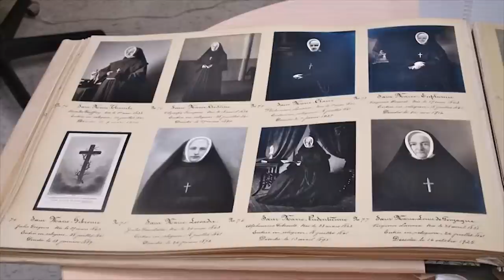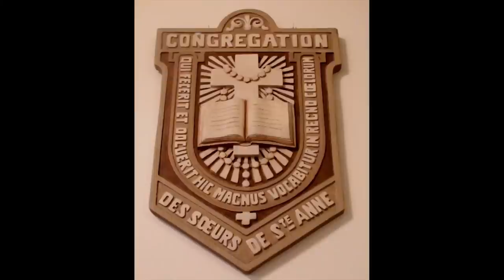Prière à la Bienheureuse Marie-Anne Blondin